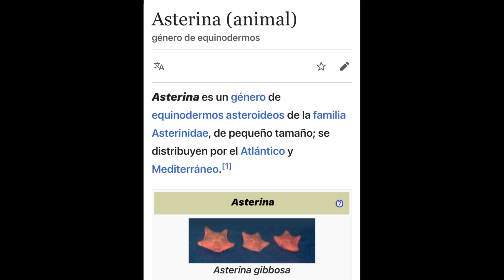Acuario marino 125 litros 11 semanas asterinas son realmente plaga?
acuario 125 litros ya 11 semanas puesto y tiene asterinas